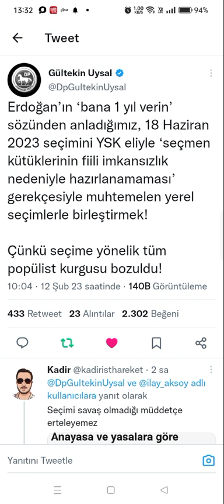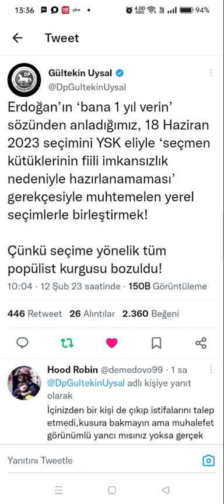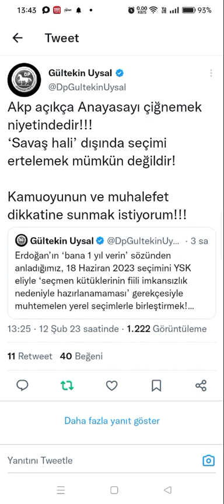Seçim Ertelenir Mi?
Erdoğan seçimi erteler mi?
Muhalefet,seçimden böylesine kurnazca kaçışa izin vermez. Deneyebilir, dener, başaramaz. Yasal dayanağı olmadığı için.
Muhalefet de 'kaybedeceği için seçimden kaçıyor' diyecek...
Böyle bir konunun günü değil bir. İki: Dillendirmek anlamsız. Anayasa net! Kompo teorilerine bakmayın

Şu an ve 4 ay sonra kesin kaybediyor. Anketleri çok iyi takip ediyorum. 'Kesin gidiyor'
 Bir yıl sonrası için bir şans doğabilir ona. Matematik bilimi bunu söylüyor. Muhalefet asla taviz vermemeli! Anayasa çok net! Sadece, savaş durumunda seçim ertelenebilir... Çok net, çok net.

Anayasa açık. Savaş durumunda diyor. Afet seçime çok yakın bir dönemde olsa mantıken yorumlanabilir.Fakat, yaklaşık 4 ay bir süre geçmiş oluyor ve Anayasa savaş hariç,her durumda seçimi yapacaksın, seçimi erteleme, savaş dışı her koşulda seçim olacak diyor mealen. Seçim kutsanmış